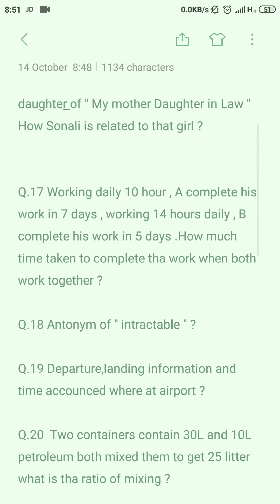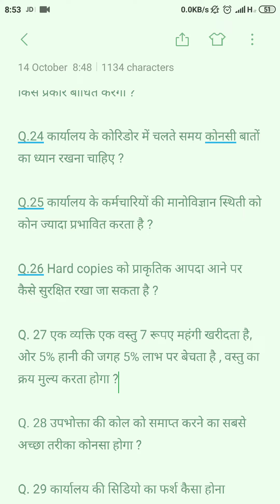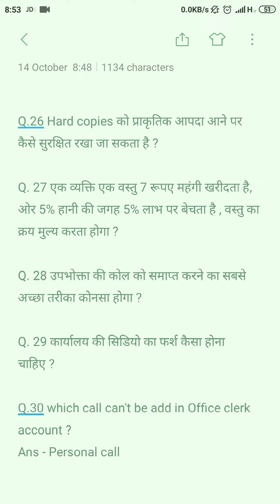NFL Office Assistant Grade III Paper ( Part 2) 13 October 2019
NFL Office Assistant Grade III paper
Complete paper
13 October 2019